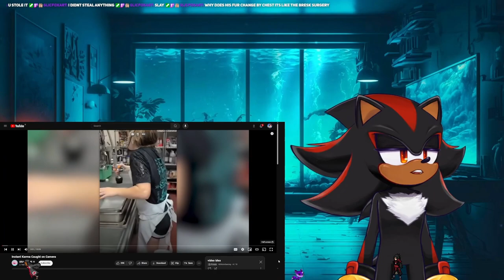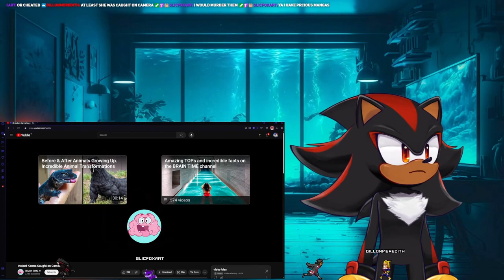Karma compilations Caught on camera